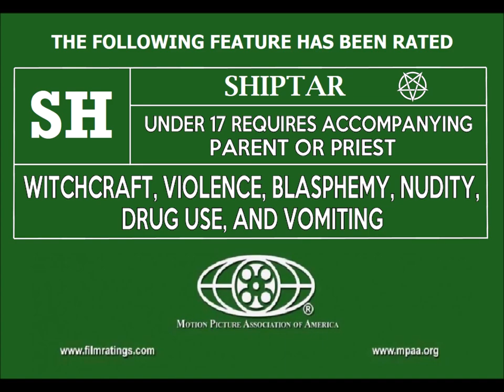Enter Shiptar (Official Trailer 2019)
In a world where there is animosity between two countries, a group of people struggles to maintain their friendship in this romantic, horror, action-packed thriller, comedy
Directed by Badoš Rajić
Casting by Son Dragon.